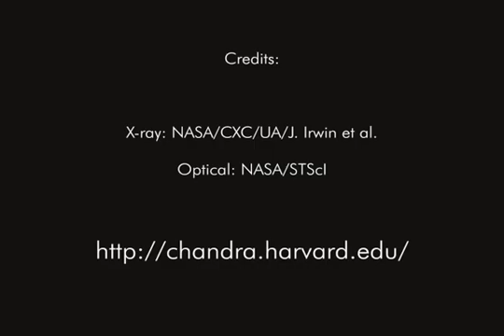NGC 1399 in 60 Seconds (Standard Definition)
Evidence from Chandra X-ray Observatory and the Magellan telescopes in Chile suggest that a star has been torn apart by an intermediate-mass black hole.